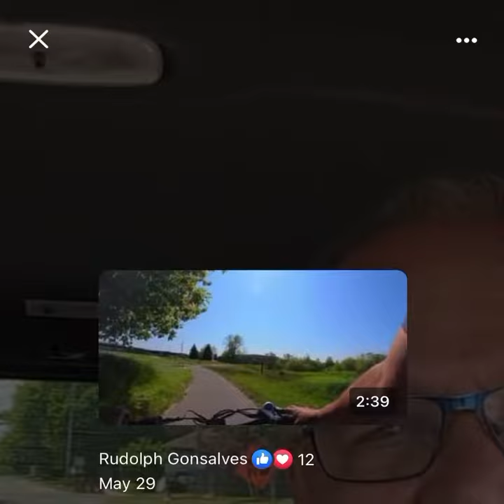The sweetest pum pum